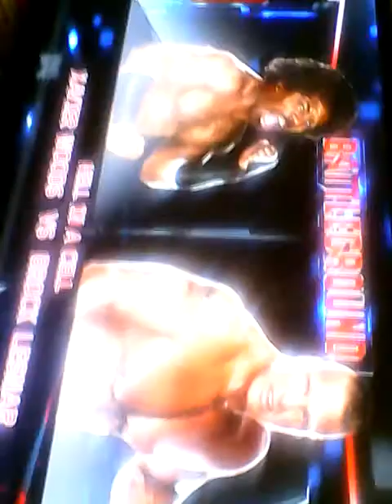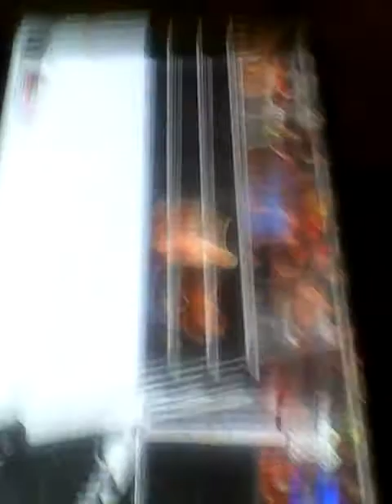Jetait avec le petit frère pour une petite vidéo sur le catch